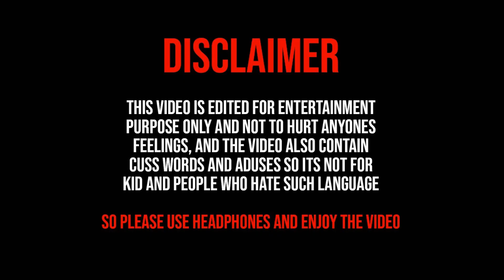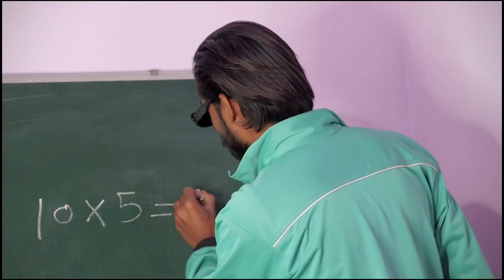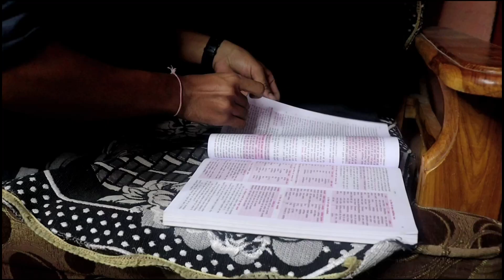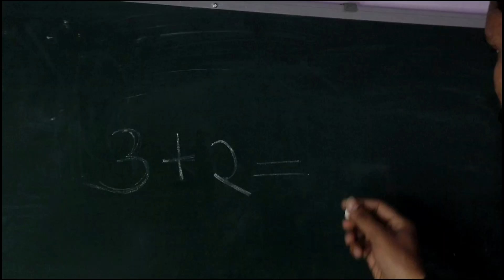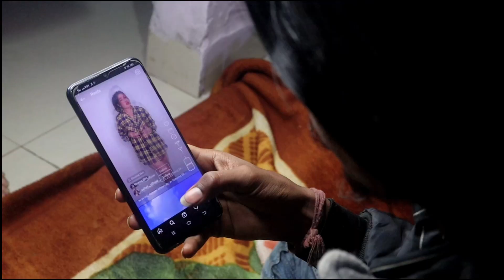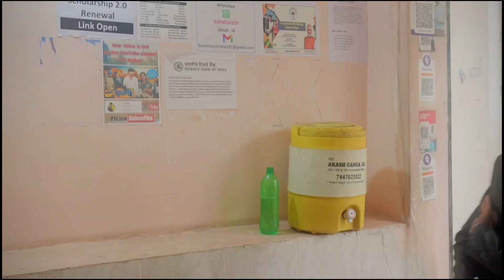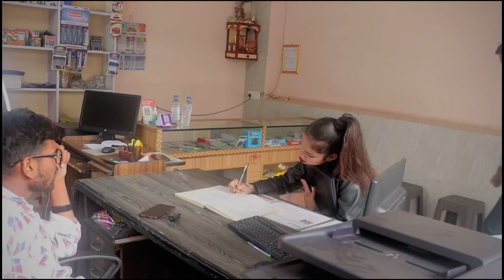Inteqam Dekhegi | by @CFMakerofficial | Aman Singh lala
👋hello doston !
•Apna pyaar or support esehi hamesha banayen rakhen.
•apne kam se kam 5 friends ke sath ye video share jaroor karen.
•Apna favorite part comment karke zaroor batayen.
•Sukriya apna kimti samaye dene ke liye.

🔸Directed by : Prateek Sanodiya
🔸Edit by : Prateek Sanodiya
🔸wrote by : Aman Singh Lala

:-Cast by-:

▪️ Aman Singh Lala
▪️ Prateek Sanodiya
▪️ Ramsuraj Verma
▪️ Sonu Prajapati
▪️ Madhu
▪️ Khushi
▪️ Raj Bhai
▪️ Prakash Parmar
▪️ Ashish bhaiya